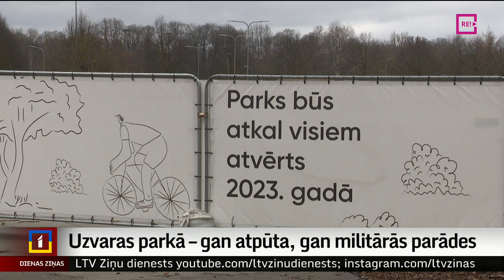Uzvaras parkā – gan atpūta, gan militārās parādes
11. novembris jeb Lāčplēša diena ir termiņš, kad Uzvaras parkam atkal jābūt pieejamam apmeklētājiem. Rīgas pilsēta tur plāno piedāvāt plašas atpūtas un sporta iespējas, neaizmirstot, ka tā ir vieta, kur godināt uzvaru pār Bermonta karaspēku. Tādēļ jau sāktas sarunas ar Aizsardzības ministriju par iespēju parkā gan dot svinīgo zemessarga zvērestu, gan soļot parādēs. Turpina Aija Kinca.